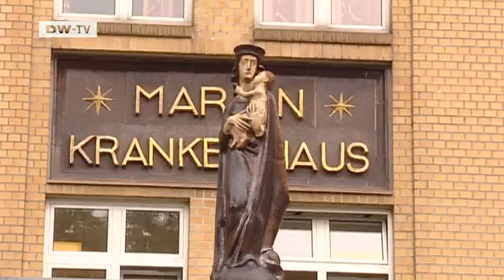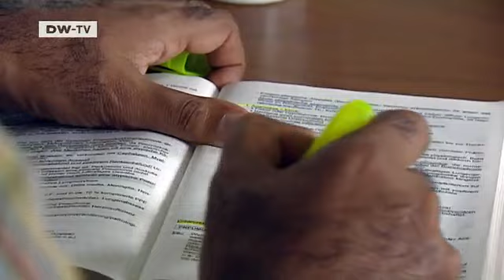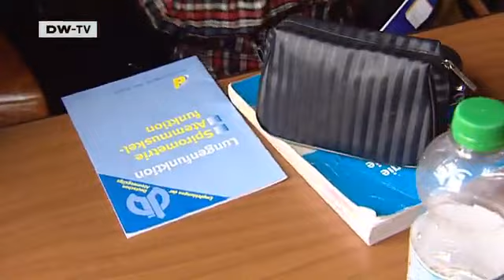Overseas Qualifications - Recognition at Last | People & Politics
Hundreds of thousands of people come from abroad to work in Germany with good qualifications and high hopes of professional success. But their hopes are often dashed when they find their qualifications are not recognized. Education minister Annette Schavan wants to change this by cutting red tape, but a number of politicians think she needs to do even more.